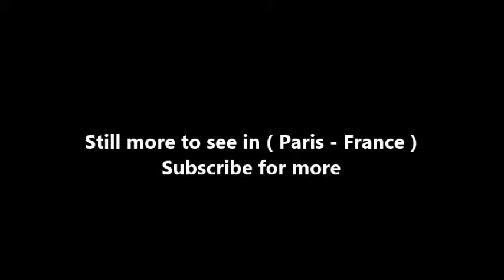Places to see in ( Paris - France ) Pont Neuf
The Pont Neuf is the oldest standing bridge across the river Seine in Paris, France. It stands by the western point of the Île de la Cité, the island in the middle of the river that was, between 250 and 225 BC, the birthplace of Paris, then known as Lutetia, and during the medieval period, the heart of the city.

The bridge is composed of two separate spans, one of five arches joining the left bank to the Île de la Cité, another of seven joining the island to the right bank. Old engraved maps of Paris show how, when the bridge was built, it just grazed the downstream tip of the Île de la Cité; since then, the natural sandbar building of a mid-river island, aided by stone-faced embankments called quais, has extended the island. Today the tip of the island is the location of the Square du Vert-Galant, a small public park named in honour of Henry IV, nicknamed the "Green Gallant".

The name Pont Neuf was given to distinguish it from older bridges that were lined on both sides with houses. It has remained after all of those were replaced. It has been listed since 1889 as a monument historique by the French Ministry of Culture. As early as 1550, Henry II was asked to build a bridge here because the existing Pont Notre-Dame was overloaded, but the expense was too much at the time.

The mascarons are the stone masks, 381 in number, each being different and which decorate the sides of the bridge. They represent the heads of forest and field divinities from ancient mythology, as well as satyrs and sylvains. They are copies of the originals attributed to the French Renaissance sculptor Germain Pilon (1525–1590), who also sculpted the tomb of King Henry II of France and Queen Catherine de'Medici in the Basilica of St Denis, five kilometers north of Paris.

At the point where the bridge crosses the Île de la Cité, there stands a bronze equestrian statue of king Henry IV, originally commissioned from Giambologna under the orders of Marie de Médicis, Henri’s widow and Regent of France, in 1614. After his death, Giambologna's assistant Pietro Tacca completed the statue, which was erected on its pedestal by Pietro Francavilla, in 1618. It was destroyed in 1792 during the French Revolution, but was rebuilt in 1818, following the restoration of the Bourbon monarchy.

The last Grand Master of the Knights Templar, Jacques de Molay, was burned at the stake on March 18, 1314, on the Île aux Juifs, a small island in the Seine just west of the Île de la Cité. The execution was ordered by Philippe le Bel (Philip the Fair) after Jacques retracted all of his previous confessions, which outraged Philip. The Île aux Juifs was joined to the larger island when the Pont Neuf was built.

Between 1712 and 1719, replacing an earlier one, a large pump house was built on the bridge. It was decorated with an image of the Samaritan woman at the well. As a result, the structure (which included a carillon) was named La Samaritaine. Years after it was torn down (in 1813), Ernest Cognacq, a 19th-century merchant, set up a stand on the site and gradually grew his business to what became, in 1869, the (recently closed) department store La Samaritaine.